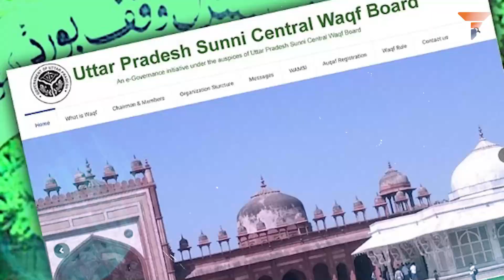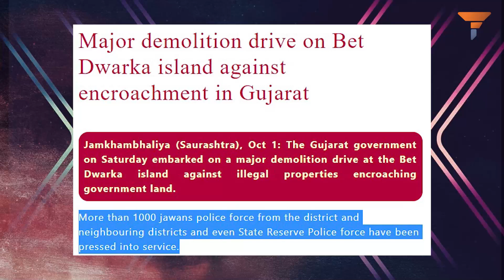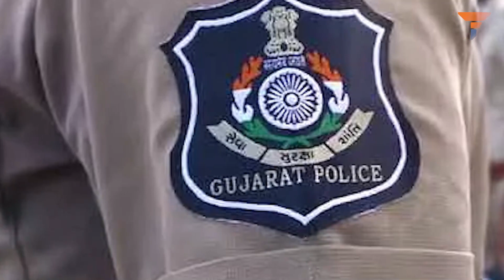Islamists had encroached Shri Krishna’s Bet Dwarka, Sarkari Bulldozers are liberating it